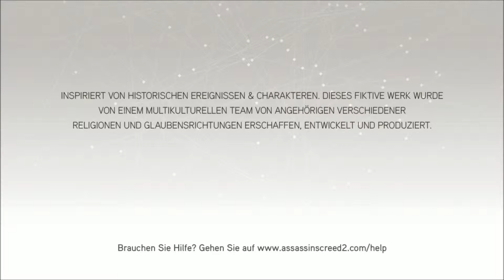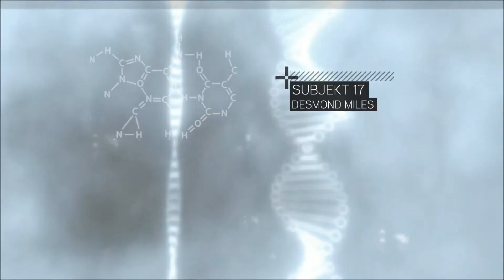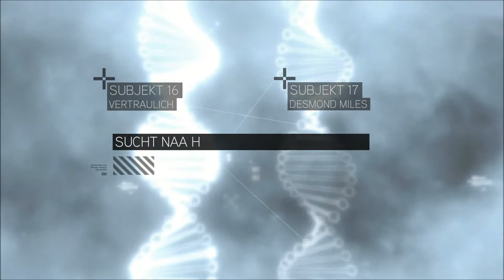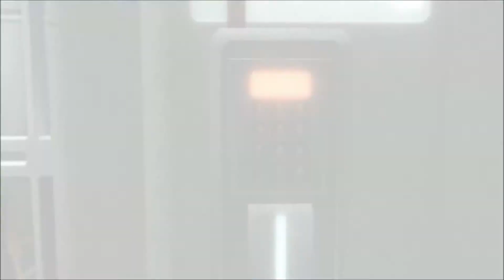Let's Play Assassin’s Creed II #01 Der Anfang German HD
Desmond Miles, ein Assassine Widerwillen, erlebt durch den Animus, die Erinnerungen von Ezio Auditore da Firenze. Gleich am Anfang werden Ezios Brüder und Vater durch die Templer hingerichtet. Ezio will zu Anfang Rache für diese Tat, bekommt jedoch sehr schnell mit das es mehr als nur einen Verantwortlichen für den Tod seiner halben Familie gibt. Durch Menschen die sein Weg kreuzen erfährt er, dass es einen geheimen Krieg gibt, zwischen Templern und Assassinen. Beide Fraktionen sind auf der Suche nach "Edensplitern", der Ultimativen Waffe, mit der man die Herrschafft über die Welt erhält. Die Templer dürfen diese Waffe niemals in die Hände bekommen.
Was wir alles mit Ezio erleben und ob es uns gelingen wird, vor den Templern den Edensplitter zu erlangen könnt ihr hier miterleben oder gar selber spielen.

Ich wünsche euch viel Vergnügen beim zusehen

Es wird kein Kommerzieller Nutzen aus den Videos bezogen

Entwickler Studio: Ubisoft Montreal
Publisher: Ubisoft Gameloft